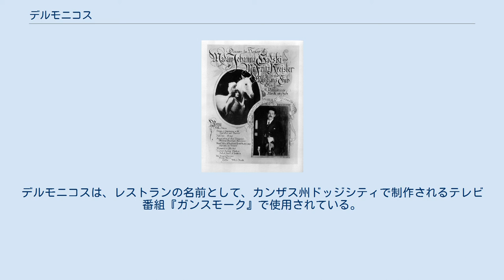デルモニコス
1906年のキャンピオン提督に敬意を示した夕食 2 サウス・ウィリアム・ストリート（56 ビーバー・ストリート）にあるデルモニコスの建物 1903年に5番街と44丁目の角にあったデルモニコス・レストラン デルモニコス（英語: Delmonico's）は、期間、特徴及び評判を変える、ニューヨーク市のレストランの名称である。
 レストランは、国内で最も素晴らしいレストランの1つという評判を獲得し、デルモニコ家によって、19世紀から20世紀初頭にかけ、ロウアー・マンハッタンの2 サウス・ウィリアム・ストリートで運営された。
普遍的なデルモニコ・ステーキの発祥地でもあり、定食に対抗して、メニューでアラカルトに注文できる、アメリカ最初のレストランとしても評価されている。
さらに、レストランは、最初に個別のワインリストを作成したところとしても主張されている。
デルモニコ家は、一度に4つもの店舗を展開し、1923年にビジネスを終了させるまでに、合わせて10の同名のレストランを経営した。
 1929年には、レストランの店主であったオスカー・トゥッチが2 サウス・ウィリアム・ストリートで、レストランを復活させ、1977年まで運営していた。
他のデルモニコスは、1981年から1992年、1998年から現在まで、営業している。
 最初のデルモニコスは、1827年、23 ウィリアム・ストリートの菓子店を借りてオープンし、1830年にレストランのリストに記載された。
レストランは、スイスのティチーノ出身の兄弟、ジョンとピーター・デルモニコが開業した。
1831年には、レストランのメニューやワインリストに責任を負うようになった彼らの甥、ロレンツォ・デルモニコが加わった。
 兄弟は、2 サウス・ウィリアム・ストリートに落ち着くまで、店を数回移転させた。
ニューヨーク大火災の後、1837年8月に建物が壮大にオープンしたとき、ニューヨーカーには、入口の柱が、ポンペイから持ってこられたと説明された。
 1850年代から、レストランは、各年の多くの重要な出演者を集めて催されたニューヨーク・ニューイングランド協会(en)の年次会をもてなした。
1860年には、デルモニコスが、東14丁目の音楽学校(en)で、エドワード7世を迎え、グランド・ボールの夕食を提供した。
夕食は、特別に製作された部屋で行われた。
メニューは、フランス料理とヴィクトリア女王、アルバート王子、グレート・イースタン、フローラの花瓶を表したピエスモンテを製作。
ニューヨーク・タイムズは、「私たちは、大きな判断と豪華な規模で、公の夕食が、最も寄りつけない方法で利用されたのをかつて見たことがないと率直に言える」とレポートした。
1862年には、最も偉大なシェフのうちの1人と考えられていたチャールズ・ランフォーファー(en)を雇った。
 1865年から1888年にかけて、ビジネスは非常に成功し、同名のレストランを4店舗出店した。
様々な年代に、合わせて10店のデルモニコスが存在した。
1899年、デルモニコスは、5番街と26丁目のビル6階にあった店舗を空にした。
建物は1901年5月、マーティン・ホテルの所有者、ジョン・B・マーティンに売られた。
 1919年、エドワード・L・C・ロビンスがデルモニコスを購入した。
5番街と44丁目にあった一等地の店舗は、禁酒令による食事習慣の変化の結果、1923年に閉店した。
この店舗は、初期のデルモニコスの最後の店舗であった。
 最後のデルモニコス・レストランの閉鎖直後、多くの模倣者は、「デルモニコス」をオープンさせた。
デルモニコス家は、名称の独占権は続くと主張したが、裁判所は、最後のレストランの閉鎖により、名称は公共の財産となったと判決を下した。
 1929年、オスカー・トゥッチがニューヨーク州、2 サウス・ウィリアム・ストリート（56 ビーバー・ストリートとしても記載された）の前の店のあった土地に、「オスカーズ・デルモニコス」と呼ばれた「デルモニコス」をオープンさせた。
トゥッチは、本来のメニューとレシピを採用し、著名な政治家、有名人を引きつけるまでにもなった。
この店は、1977年に閉店するまで、続けて営業された。
 1981年、新しいデルモニコスがこの場所に、エド・フーバーによってオープンし、1992年まで営業していた。
 バイス・グループが所有し、料理長のギアン・ピエトロ・ブ...